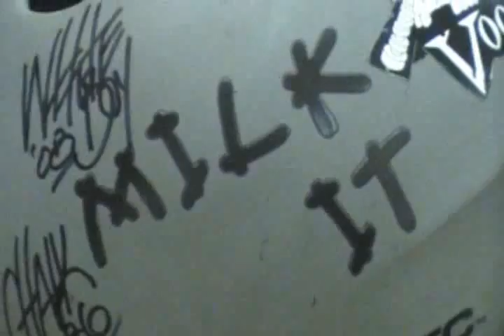Fight Frederick Douglass Highschools' "1979" video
My version of this AWESOME song =O An average day with me and a few friends of mine =]] Go ahead and try to 'copay' my rad video techniques and music-like videos...jerks. Thanks for watching and admiring TEEHEE!